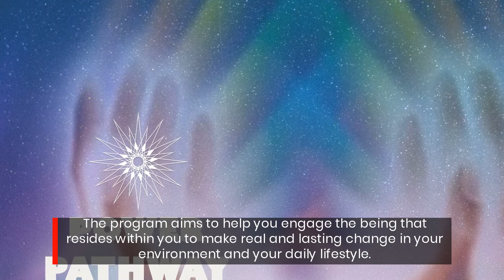Take Control Of Your Life & Destiny With This Cottonwood Heights Energy Coach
Get in touch with the power of your intuitive gift!

- Learn how to strengthen the power of your intuition
- Access to Tonya’s meditation library
- PLUS get the Energetic Super Bundle for FREE (Balance of B'ing, Love the Skin You're In, Soliciting Solitude)

“Tonya is insightful and very wise with her Intuitive Gifts. I am grateful for her guidance in a recent session with her. It has opened my eyes to possibilities I’d never considered before.”
-Maria M, Melbourne, AU

Hurry! This special deal won’t last long…  ⌛

You’re a few clicks away to discover the hidden power that lies inside of you.